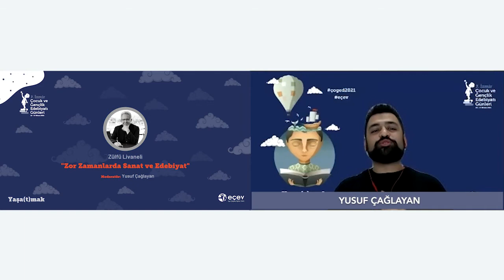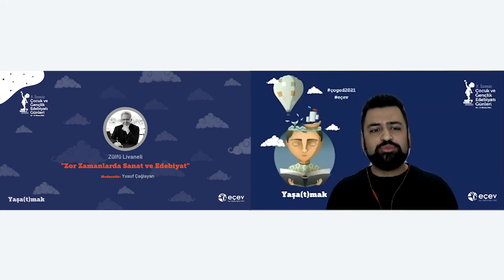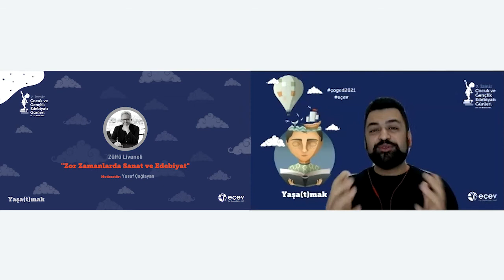Zülfü Livaneli / Zor Zamanlarda Sanat ve Edebiyat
Oturum: Zor Zamanlarda Sanat ve Edebiyat - Söyleşi
Düzenleyen: Ege Çağdaş Eğitim Vakfı - EÇEV
Tarih: 13 Nisan 2021
Konuk: Zülfü Livaneli
Moderatör: Yusuf Çağlayan